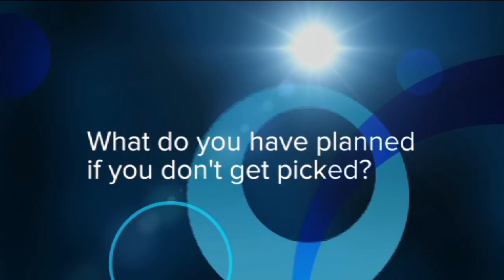Tassie Tales - Mitch Thorp